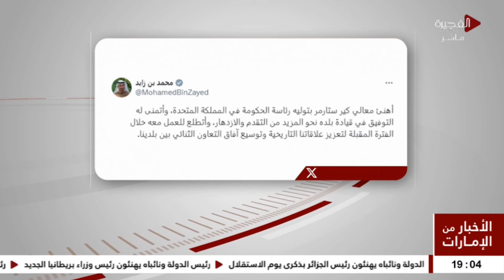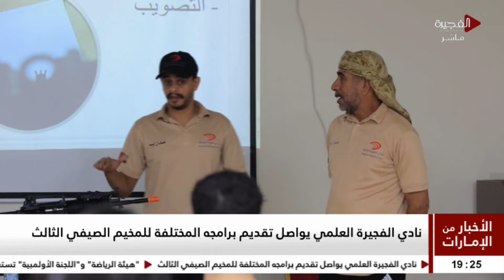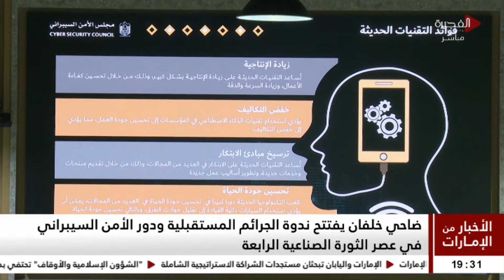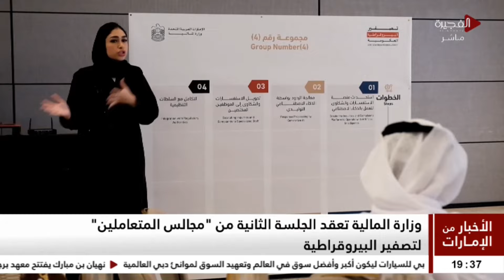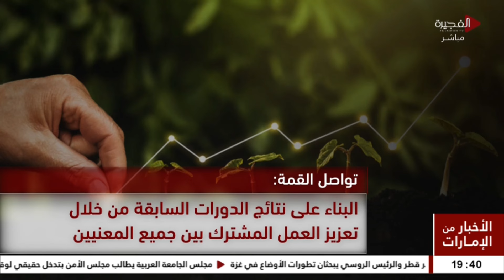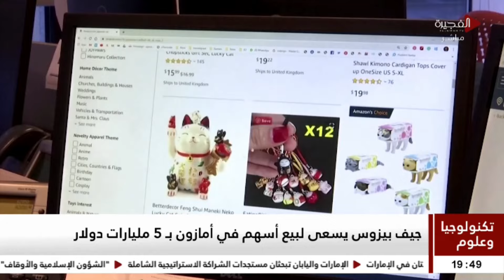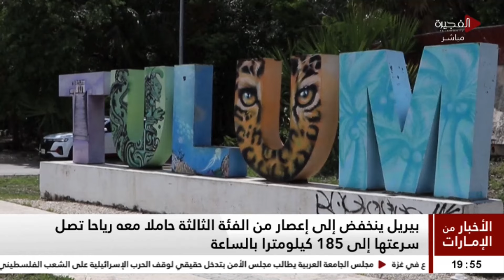الأخبار من الإمارات | 05-07-2024